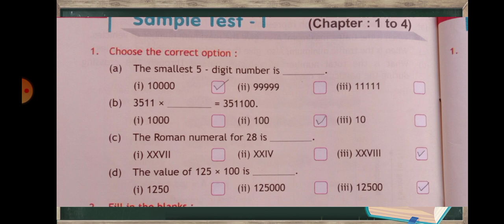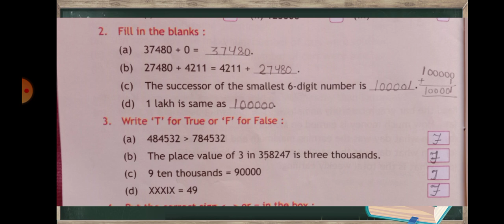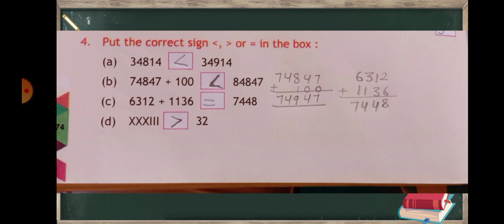Sample Test -1( 4th Maths )